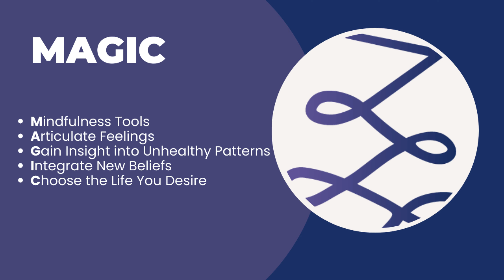Ignite the MAGIC Course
Are you making time for yourself? And does that time truly nourish you? Learn how to create change in your life where the problems of yesterday suddenly melt away.

Join Ignite the Magic, a four-week self-guided course that allows you to feel at ease even when sitting in unexpected traffic. Includes two private coaching sessions!